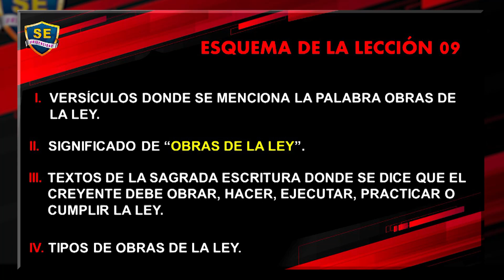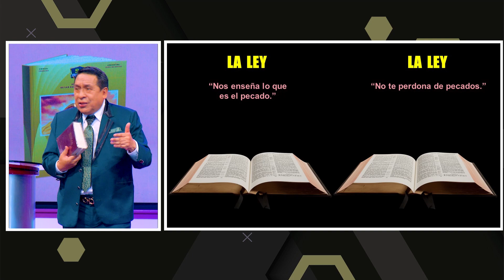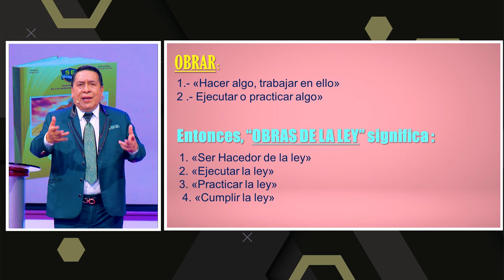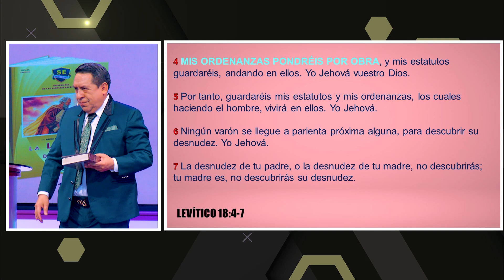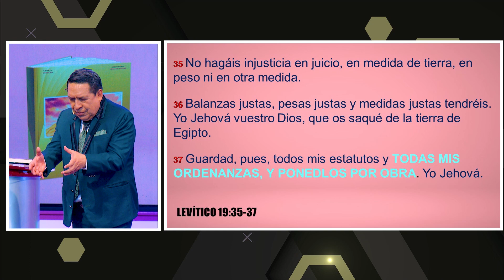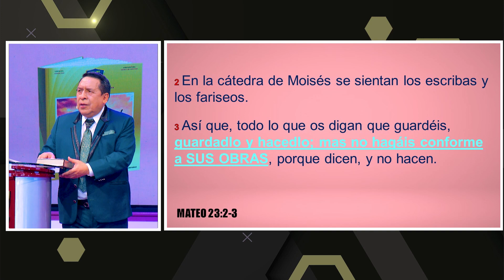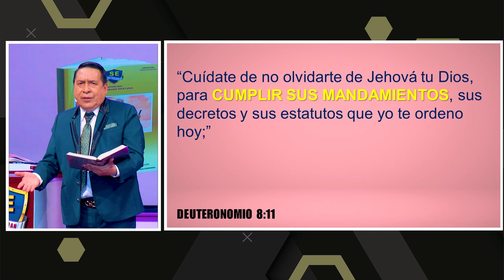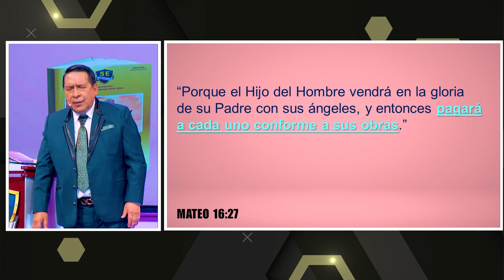LA LEY DE DIOS | Significado y tipos de obras de la ley | LECC 9